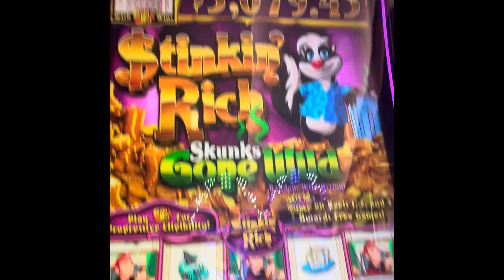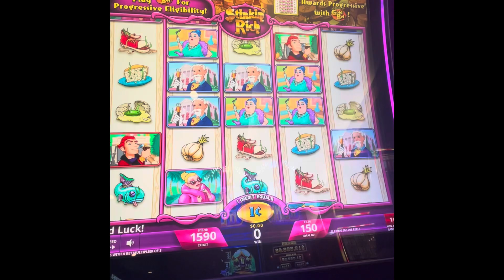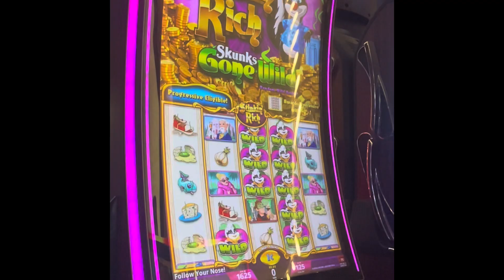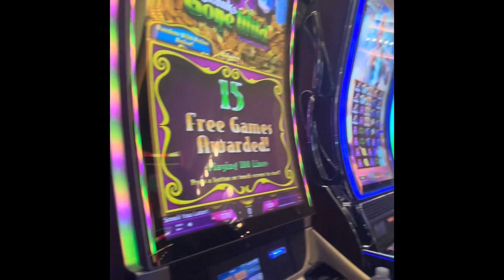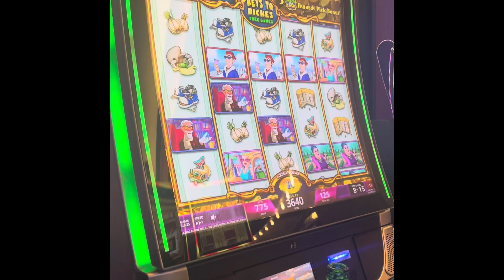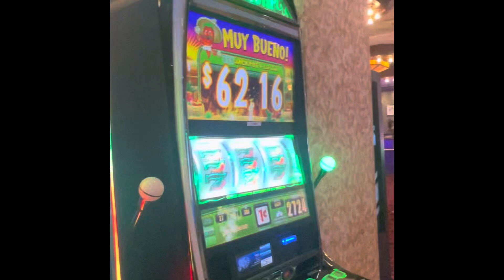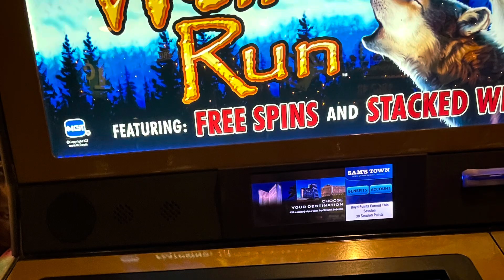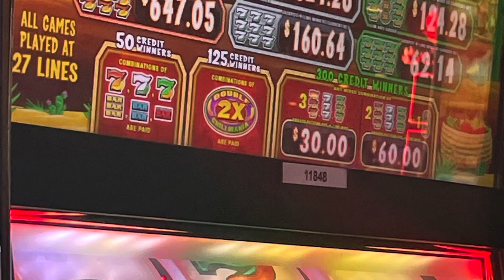Hot Weather & Slots N Las Vegas (103 degrees)